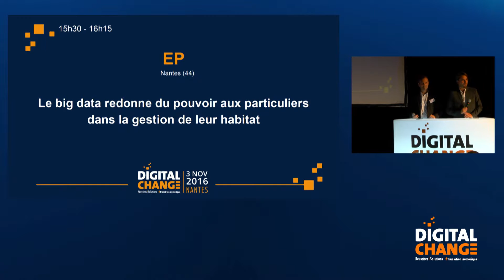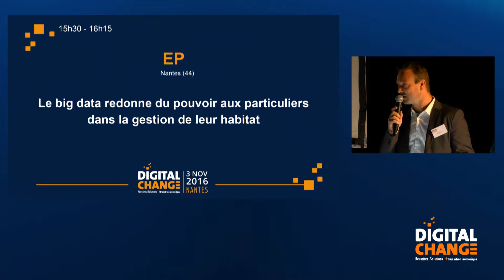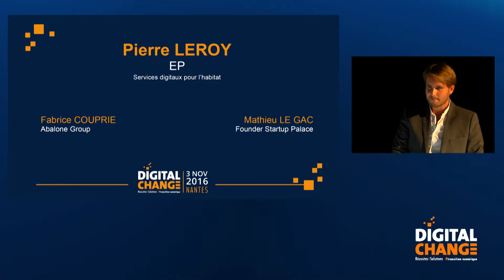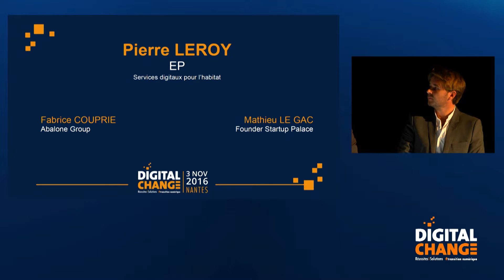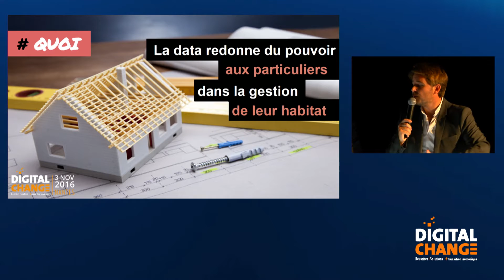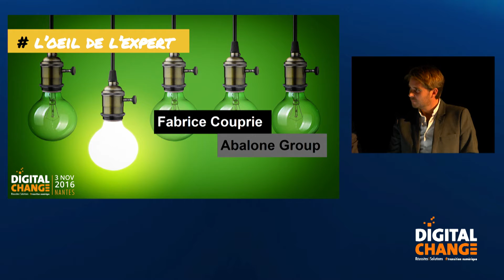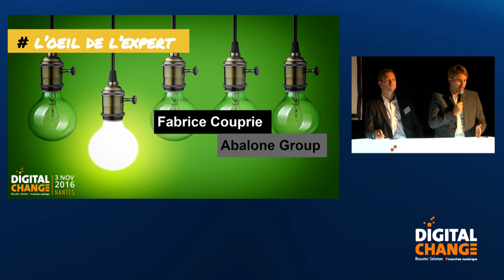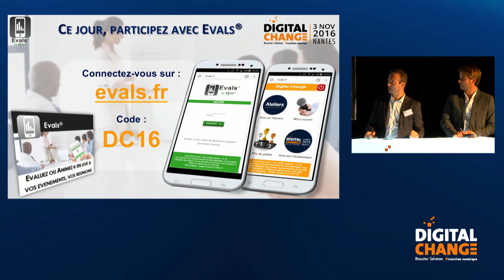Atelier - Pierre Leroy, EP - Le big data redonne du pouvoir aux particuliers dans la gestion ...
Le big data redonne du pouvoir aux particuliers dans la gestion de leur habitat

Speaker : Pierre Leroy, co-fondateur de EP
Expert : Fabrice Couprie, directeur des systèmes d’information Abalone Group
Animateur : Matthieu Le Gac – MEDEF 44 – Founder Start up Palace